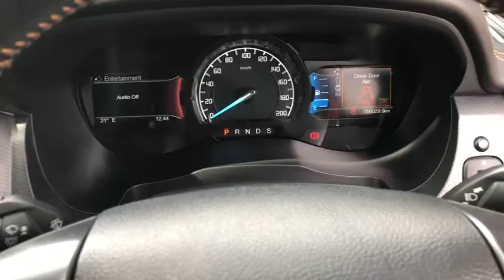2015 FORD RANGER Wodonga, Lavington, Albury, Thurgoona, Gateway Island, VIC, NSW W51032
Grey New 2015 FORD RANGER availalable in Wodonga, Victoria at Jacob Toyota. Servicing the Lavington, Albury, Thurgoona, and Gateway Island area.

Jacob Toyota
175 Melbourne Rd